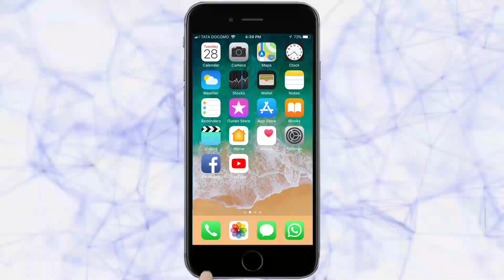वन्यजीव सप्ताहानिमित्त वन्यजीव छायाचित्र प्रदर्शनाचे आयोजन | Belgaum News | 07-10-2018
प्रदर्शनात 50 हून अधिक चित्रांचा समावेश
जंगलात फिरणारा वाघ, मुक्त संचार करणारे वन्यजीव, फुलपाखरे व निसर्गाचे सौंदर्य पाहण्याची संधी वनविभागाने बेळगाववासियांना उपलब्ध करून दिली आहे. |